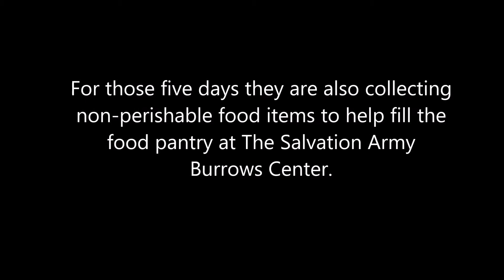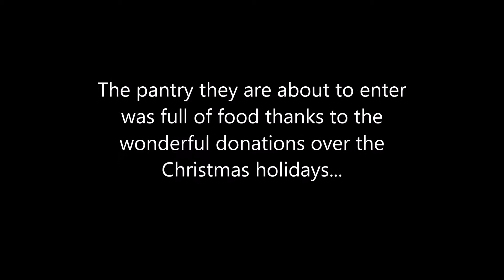The 'Just Can It' Food Drive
96.1 KISS-FM teams up with UNO's Pi Kappa Alpha to collect non-perishable food items for The Salvation Army - Burrows Center food pantry.